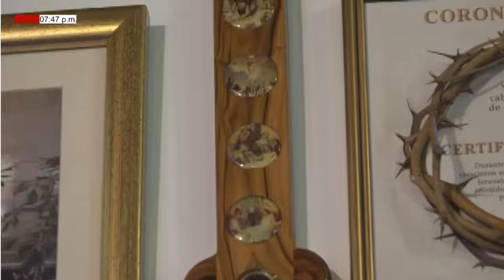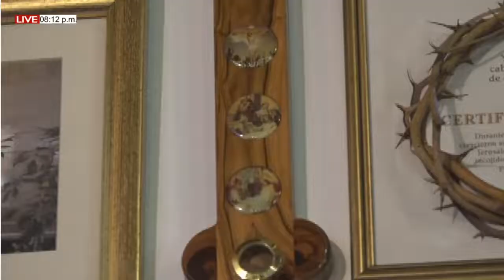EUCARISTÍA SÁBADO (30/01/2021) III SEMANA DEL T.O. - PBRO. MIGUEL VILLAMIZAR.